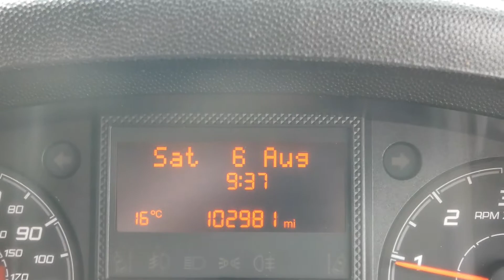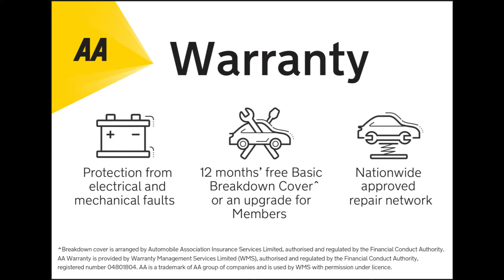L3H2 LWB PROFESSIONAL PANEL VAN BARNSLEY VANS U4118